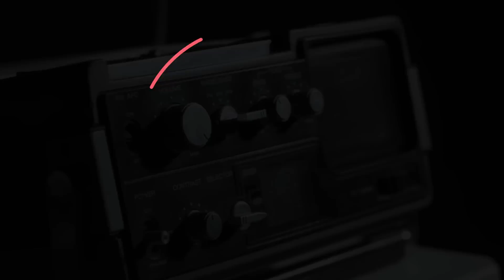Entrevista Jentezen Franklin (Ensancha15)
El Pastor Jentezen Franklin fue parte de Ensancha15-INfluenciadores y en esta entrevista nos cuenta acerca de su pasión por la música, en especial el Jazz y como la adoración provoca la unción.